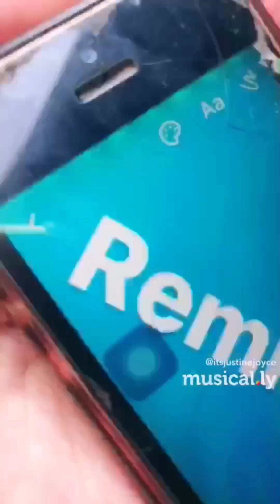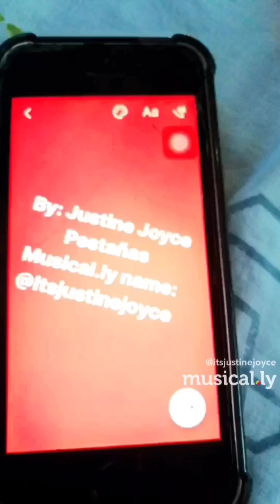IDGAF by Dua Lipa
Musical.ly  Covered by: Justine Pestañas
Musical.ly Name: @Itsjustinejoyce